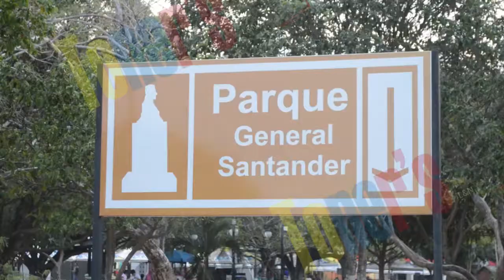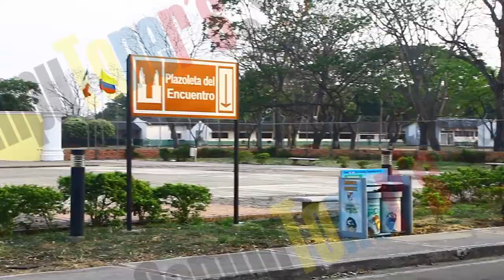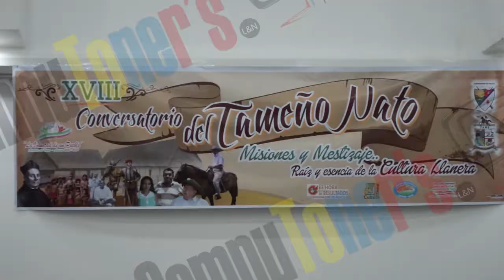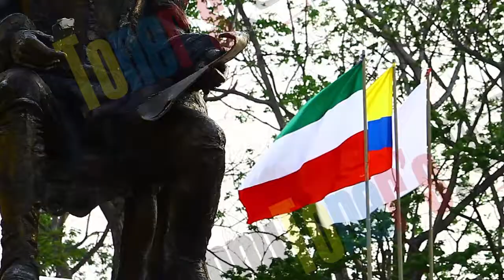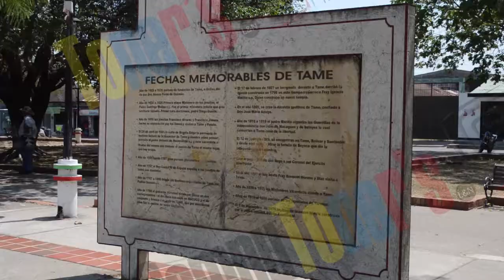Tameño Nato - Borrador 2014